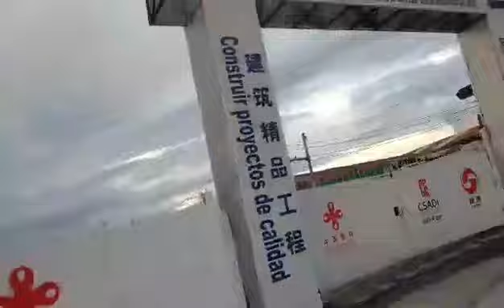EL PALACIO NACIONAL DE EL SALVADOR CON NUESTRO AMIGO NICO